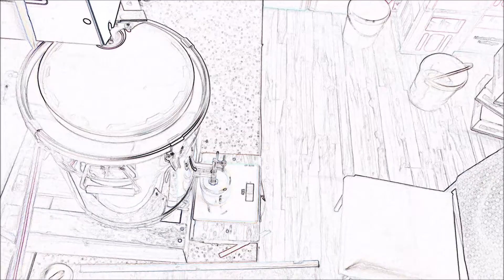Cremigen Honig abfüllen mit der Mikrowelle Teil 2 von 2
Imkerei 212 / Honigabfüllen / Cremigen Honig verkaufsfertig / Mikrowelle in der Imkerei / Mikrowelle für den Honig /